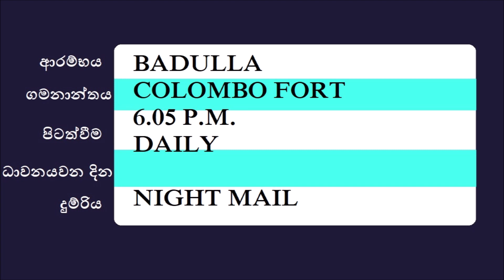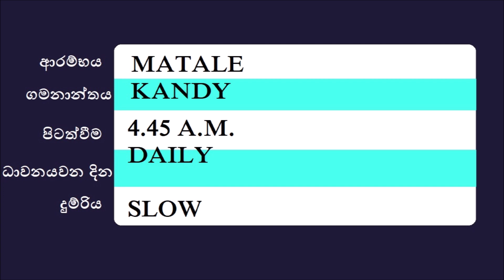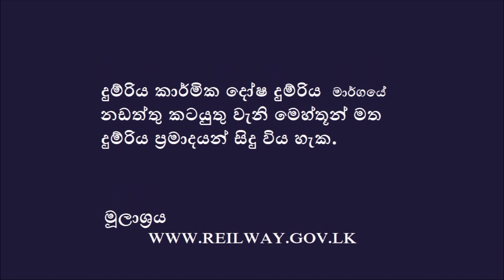Up Country Reilway Road Full Train Time Table Part 2 | උඩරට දුම්රිය මාර්ගයේ දුම්රිය කාලසටහන | 2023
දුම්රිය කාලසටහන් පිළිබද වැඩිදුර විස්තර හා දුම්රිය කාලසටහන් පිළිබද ඔබට ඇති ගැටළු අපගේ FACE BOOK සමූහයට යොමු කරන්න.